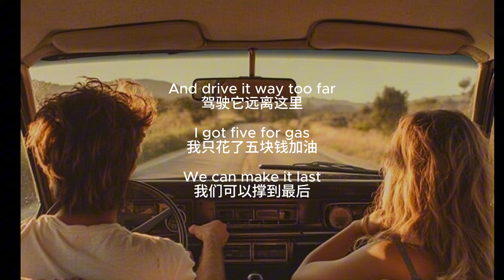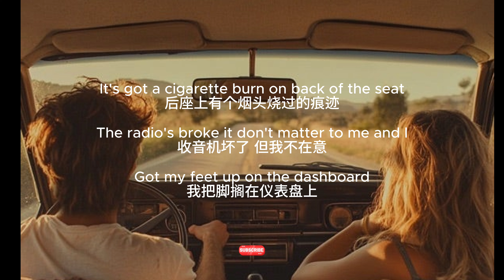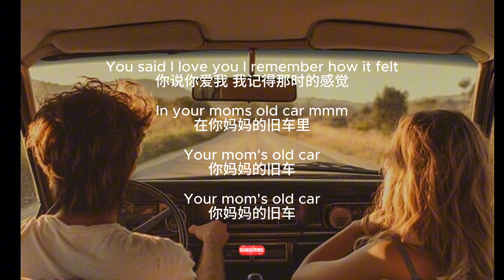Mom's Old Car——Walk Off the Earth 【Chinese VER】【中文版】 妈妈的旧车 Chinese SUB lyrics and music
Mom's Old Car ——Walk Off the Earth 【Chinese VER】【中文版】 妈妈的旧车